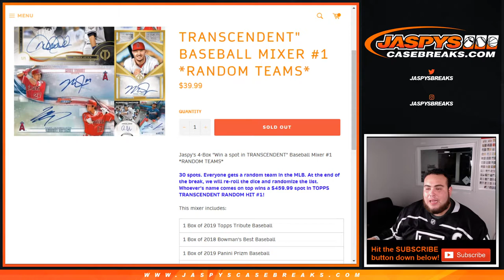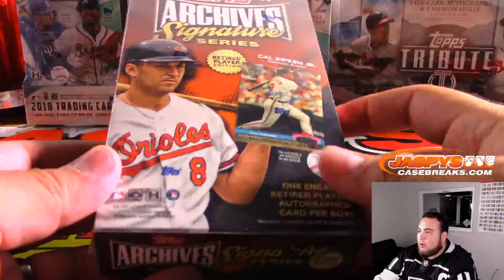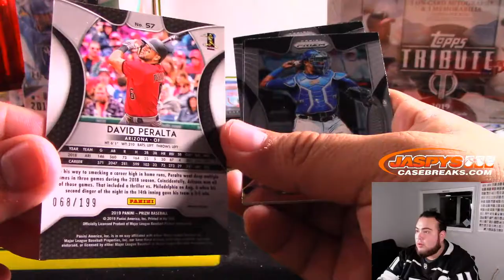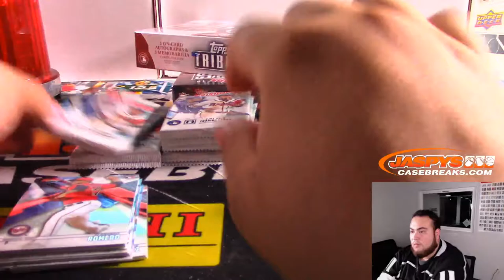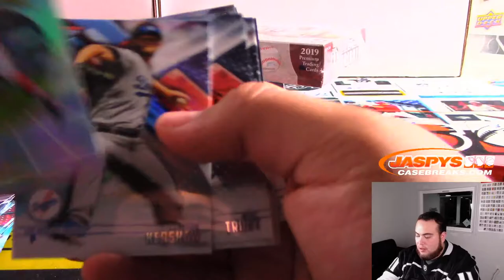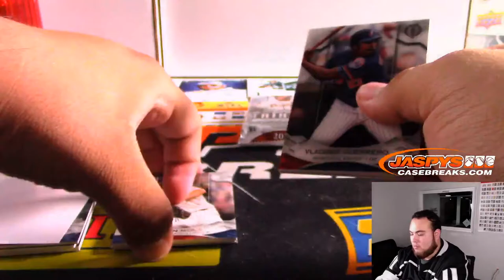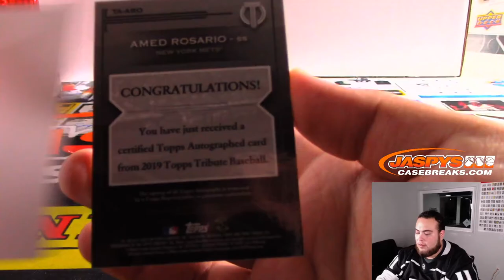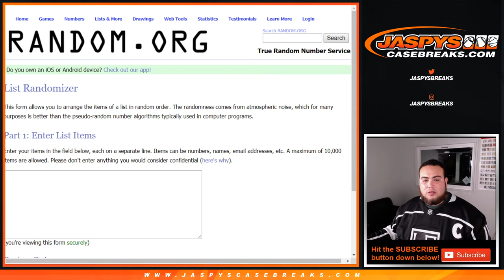JASPY'S 4-BOX "WIN A SPOT IN TRANSCENDENT" BASEBALL MIXER #1 *RANDOM TEAMS*